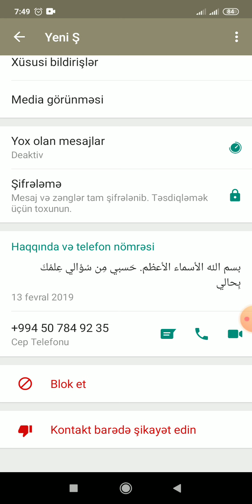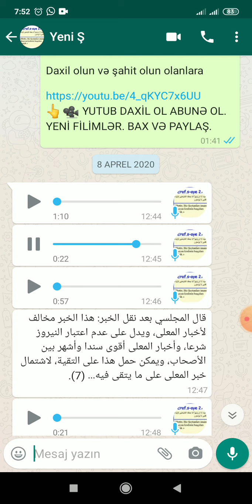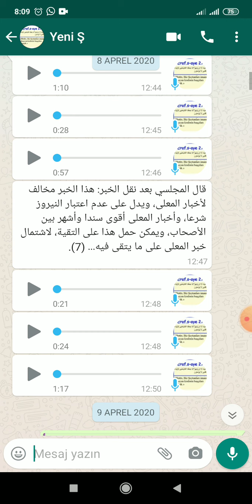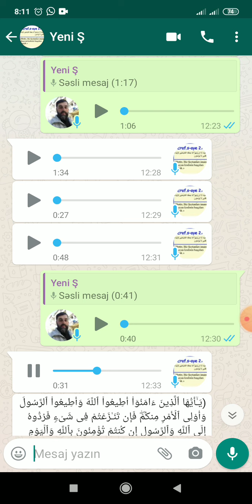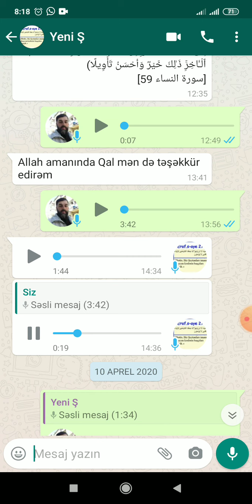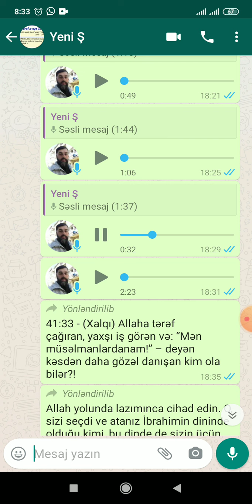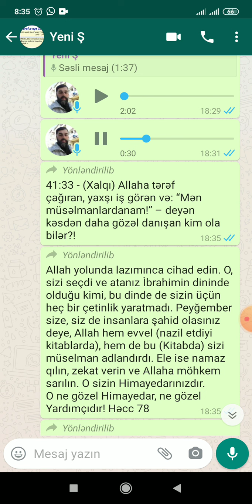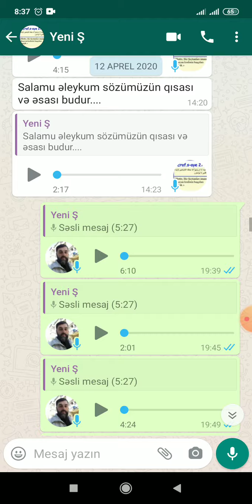NOVRUZ BAYRAMLARI HAQDA VƏ TABE KİMƏ OLUNMALDI MÖVZUSU. 1 Cİ HİSSƏ.